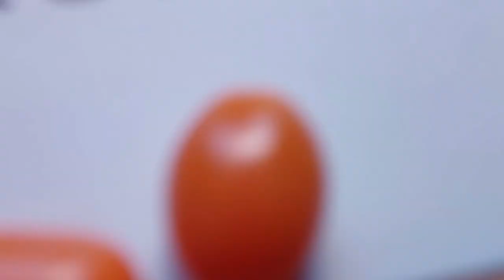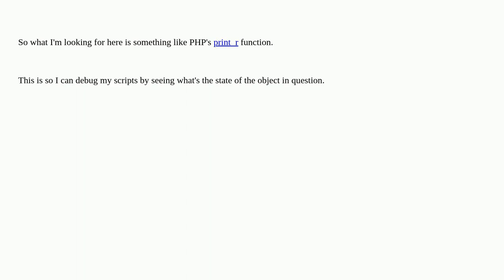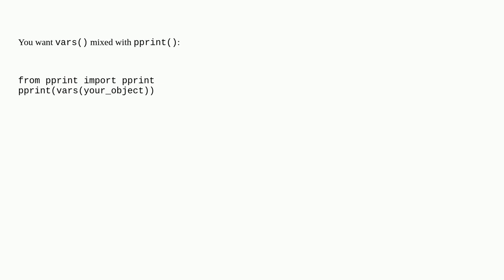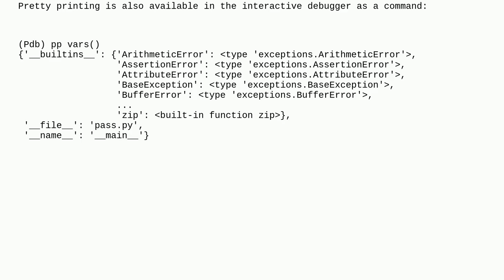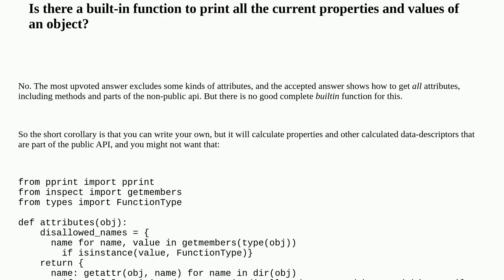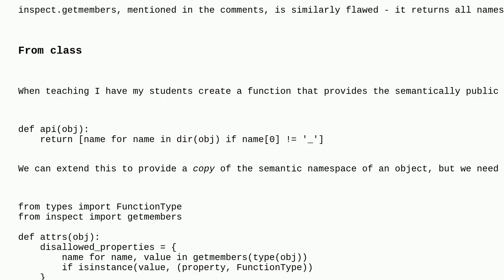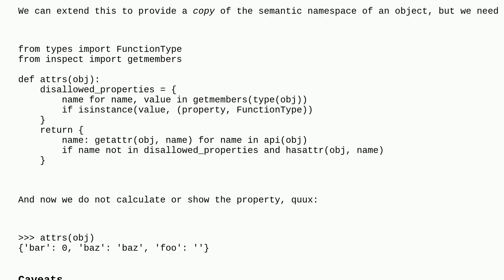Is there a built-in function to print all the current properties and values of an object?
A special thanks goes out to the community

  python-datamodel introspection debugging pretty-print python